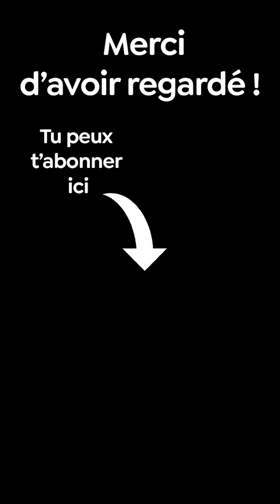Macron 20h : aide à l'Ukraine (parodie)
Y'a pas moyen Poutine !